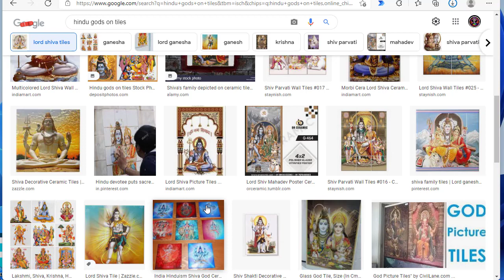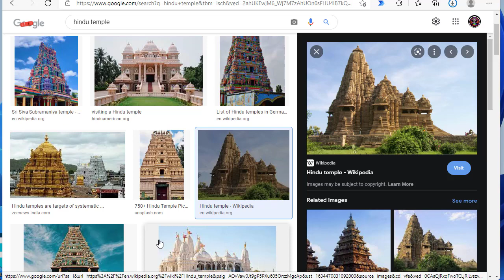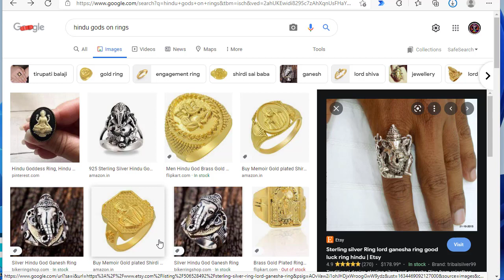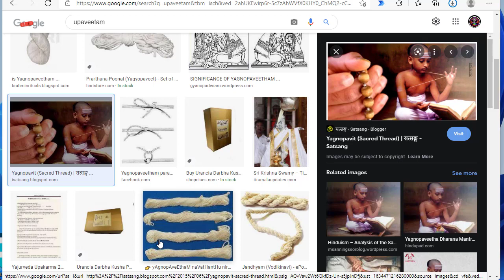దేవుడి యొక్క బొమ్మలలో దేవుడు ఉంటాడా? Is God present God images